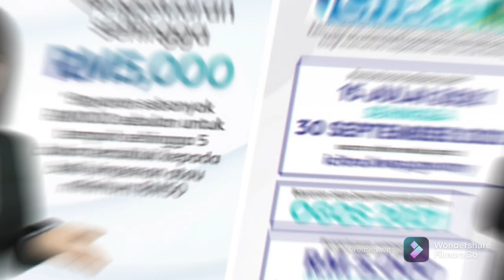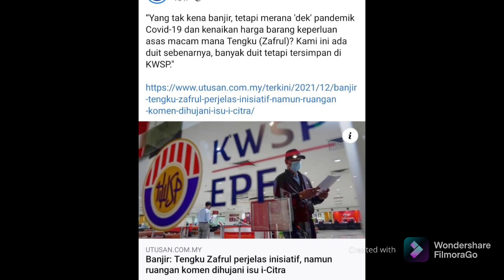Pihak KWSP Menyokong Hentikan Pengeluaran KWSP RM10,000 | Apa Kata Anda???